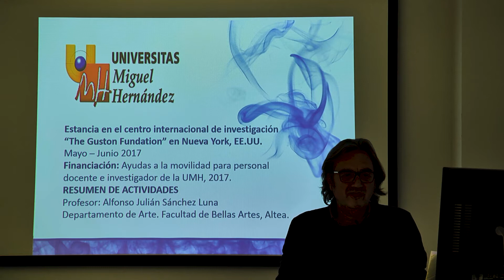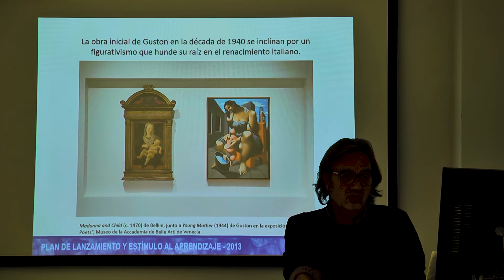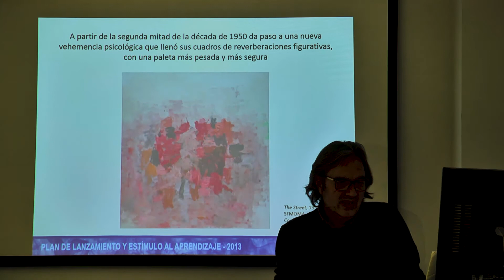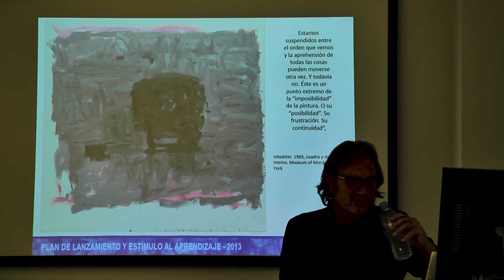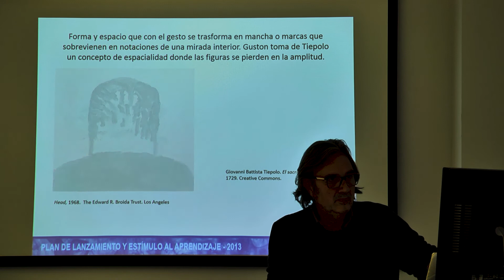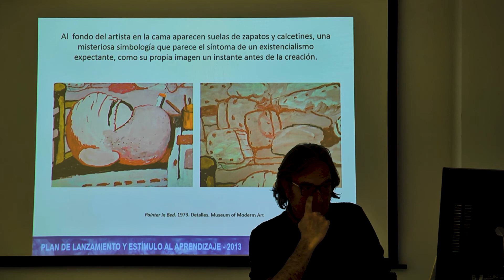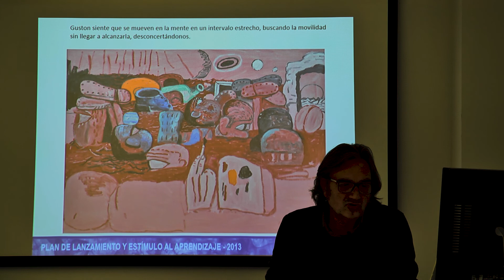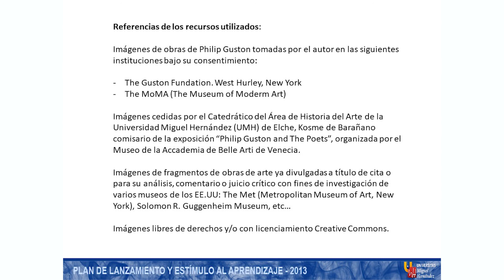Estancia en el centro internacional de investigación "The Guston Fundation" NYC Alfonso Sánchez Luna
Estancia en el centro internacional de investigación "The Guston Fundation" NYC

Financiación: Ayudas a la movilidad para personal docente e investigador de la UMH 2017.

Profesor:  Alfonso Sánchez Luna.
Mayo - Junio 2017.